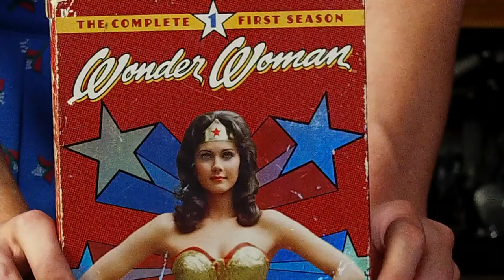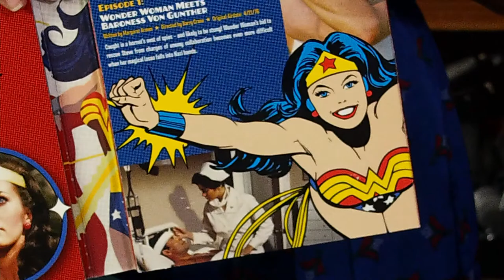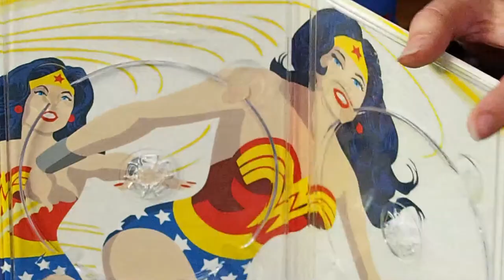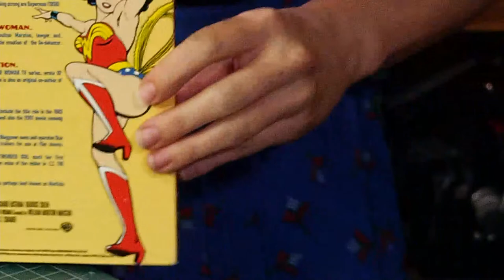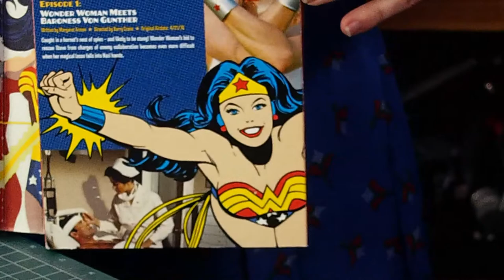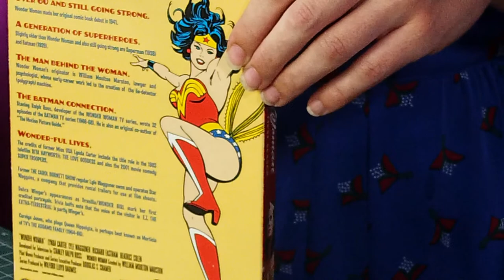Odin Makes: Live with Felicia- Wonder Woman breastplate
Welcome to the Sunday live stream.

This week Felicia and I are making Wonder Woman's WW top! Our goal is to get them done in this one video, but there may be distractions as other people are here in the studio...

This is our new set of single projects that will come together to make all the accessories for a new cosplay of the classic Wonder Woman.

Felicia has her own You Tube channel, with a new episode dropping tomorrow!!

Sunday 7/25/2021

Toby and Bruno are off today.

Odin Makes
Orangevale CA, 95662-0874